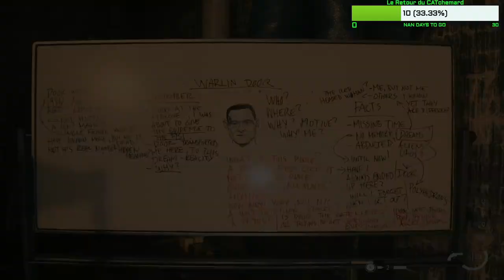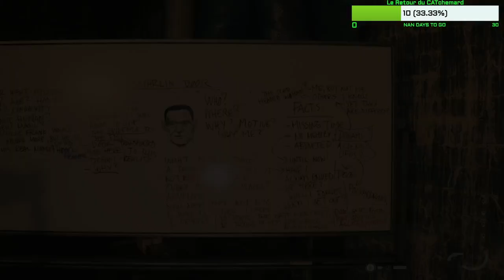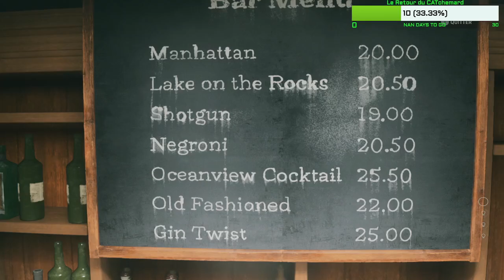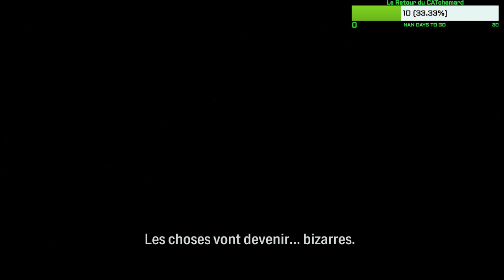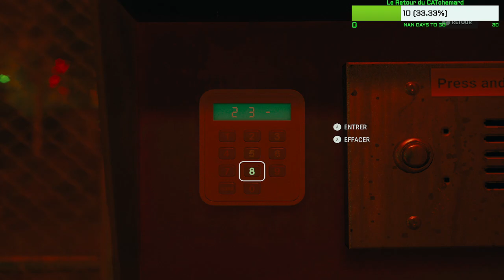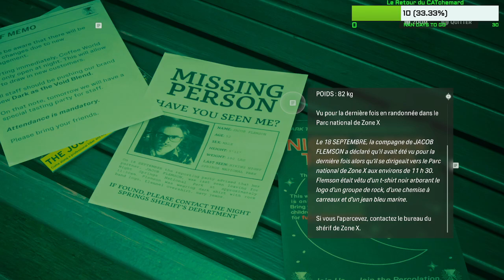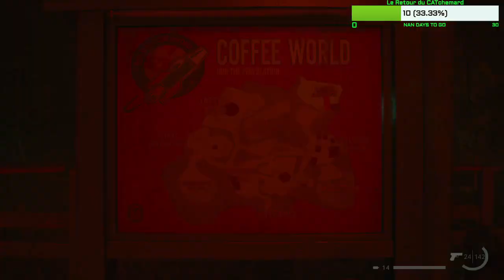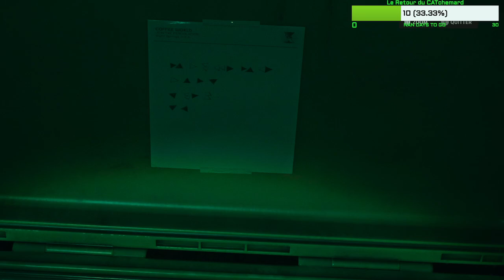Alan Wake 2 part 34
Une série de meurtres rituels menace Bright Falls, une petite ville sur la côte nord-ouest des États-Unis nichée au beau milieu de la nature. Saga Anderson, talentueuse agente du FBI, a la réputation de résoudre les affaires insolubles. Elle débarque afin d'enquêter au sujet de ces meurtres. L'enquête tourne au cauchemar quand elle découvre les pages d'une histoire horrifique qui commence à devenir réalité…​

Alan Wake, écrivain piégé dans une prison cauchemardesque hors de notre monde, écrit une histoire sombre afin de modifier la réalité et de tenter désespérément de s'échapper. Traqué par une entité horrifique insatiable, Wake lutte pour ne pas devenir fou et pour battre le mal à son propre jeu.

Anderson et Wake. Deux héros. Deux parcours désespérés. Deux réalités distinctes connectées par des liens qu'aucun d'eux ne comprend. Les échos deviennent des reflets. Des reflets capables de se rejoindre.